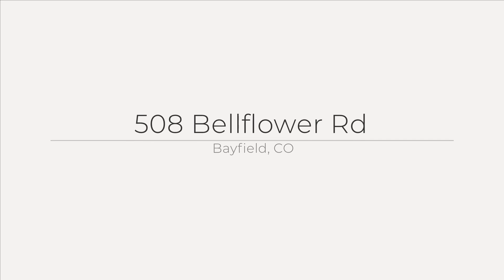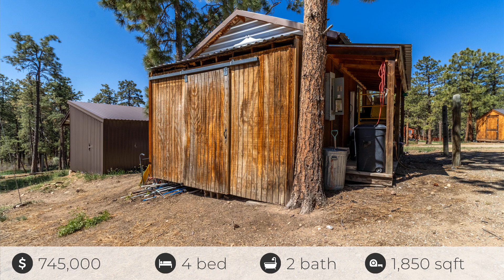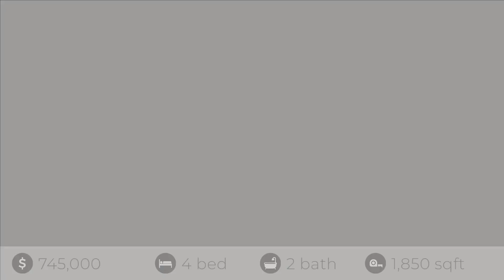508 Bellflower Rd, Bayfield, CO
See the Property Website! :: Ashley Blackmore - Blackmore Group - :: Imagine finding a slice of paradise nestled between the vibrant community of Bayfield and the historic charm of Durango, Colorado. This place isn't just any spot on the map; it's a serene hideaway for those who crave peace without sacrificing the convenience of city life. Imagine sipping your morning coffee, the only sounds you hear are the gentle munching of your horse (if that's your vibe) and the soft whispers of snowflakes kissing the evergreen pine needles. Yeah, that's the kind of tranquility that words barely do justice you've got to feel it to believe it. The natural wood of the home, with the large vaulted ceiling, with exposed beams, with the fireplace roaring, makes for your perfect haven. And don t worry about stoking the fire all night for heat because the Vermont casting is highly efficient and if it ever dips below your optimal temperature, there is hot water heating also available. Now, let's talk about perks. We're talking less than 20 minutes from the lively streets of Bayfield and under 30 to the heart of Durango. The best part? You're close enough to enjoy all the amenities but far enough to maintain that blissful sense of seclusion. The home itself? Pure functionality meets rustic charm, with four bedrooms, two full baths, and an in-suite office in the primary bedroom that could easily double as your dream walk-in closet. Picture this: having your guest waking up in the upstairs bedroom and stepping out onto your private balcony deck, or hosting the ultimate BBQ on the massive main-level deck. Horse lovers, get this: the property boasts a top-notch setup with a large fenced area, shelter with hay storage, and a fully enclosed feed room. Where the hen house and greenhouse is, used to be a grated and already flat area for a riding arena. Plus, there's no shortage of spacious sheds for all your storage needs.Want a farm? Oh yeah.. The hen house, and the green house could be included if that s what you wish. Our seller's top pick? Hiking over to the driveway on the other side of the property. It's the perfect spot for a second build, with a roughed-in route already in place. It's common around here to have multiple homes on a property, and this spot's ripe for it. So, if you're about that balance where tranquility meets convenience, where the natural beauty of Bayfield meets the cultural heartbeat of Durango this is it. Your slice of Colorado heaven, where every day feels like a retreat from the hustle without ever being too far from the action. Last tid bit - this home isn't ALL log, so lucky for you all that chinking and maintenance is minimal as it is a stick built home, with half cut logs for the siding. This is HUGE for efficiency and maintenance. But gives you that "Yellowstone" feel.